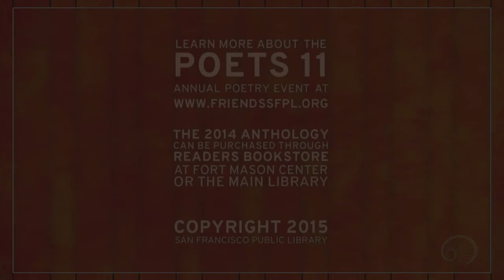Judith Yamamoto at Poets 11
Judged by San Francisco's former Poet Laureate Jack Hirschman, Poets 11 is a platform for both new and established poets. Now in its fifth edition, Friends received an impressive selection of poems from writers in each of San Francisco's 11 districts. From haikus to free verse and narratives to rhymes, submissions ranged from lightly humorous to deeply political. Poets 11 generates a tremendous amount of beautiful and thought-provoking work authored by talented writers, all of it never before published. The poems are a great reflection of the diverse cultural and political histories of San Francisco's neighborhoods.